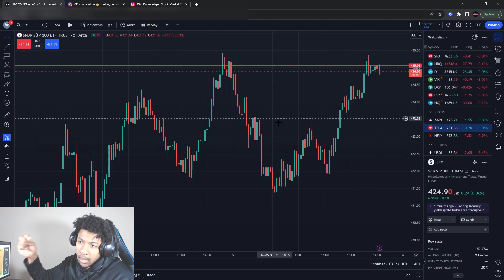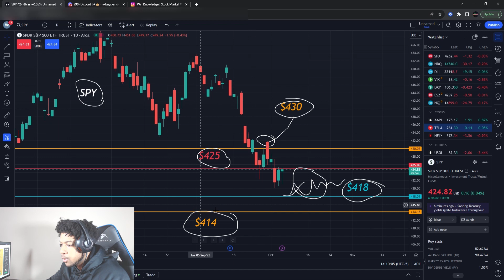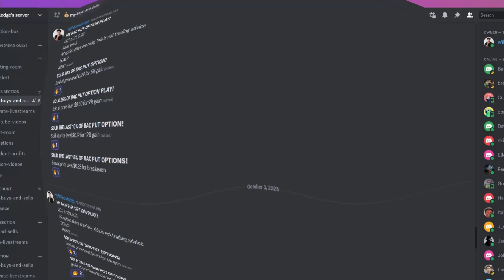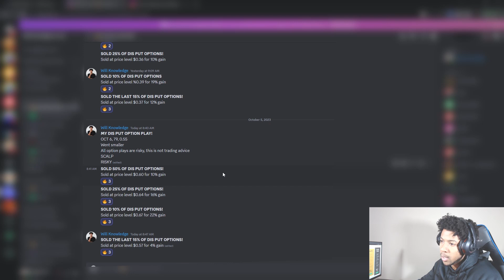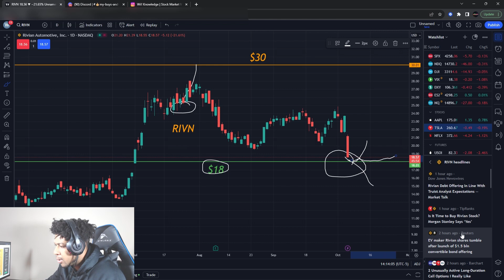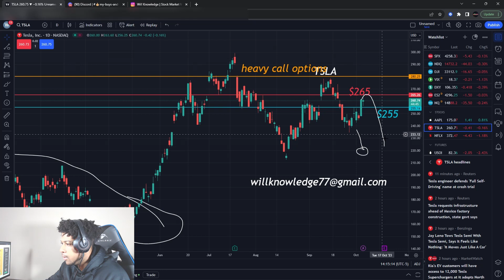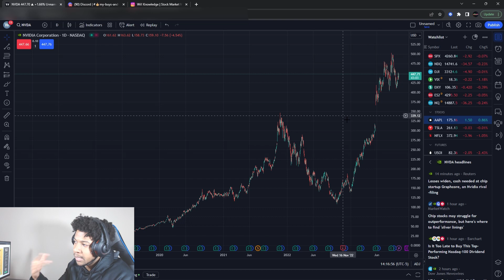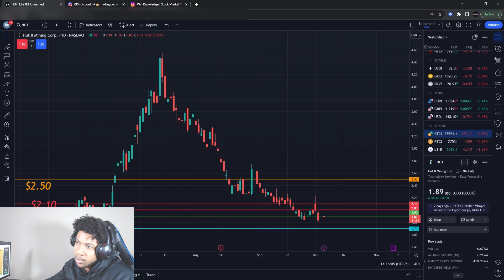TIME TO BUY?! AMC STOCK! TESLA STOCK! RIVN STOCK! MULN STOCK! APPLE STOCK! SPY STOCK!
✅FREE FOREX DISCORD! JOIN! (Get my trades for FREE) (30% commission when we win)✅